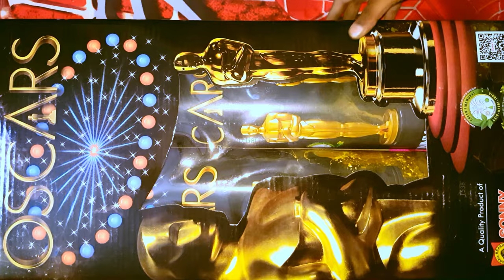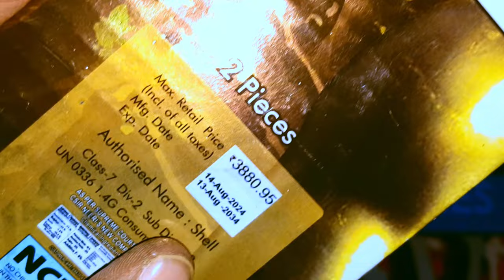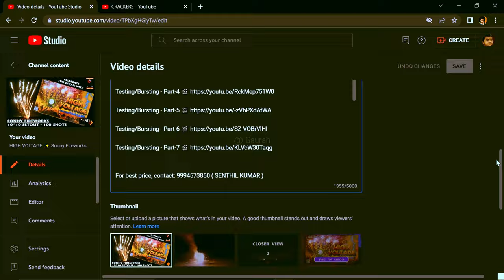SONNY FIREWORKS OSCARS SKY SHOT TESTING NEW ARRIVALS 2024 VINAYAGA SONNY GROUP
Cheers everyone,

LET'S TEST THE FUNCTION OF SKY SHOT "OSCARS" PURCHASED FROM SONNY VINAYAGA FIREWORKS - SIVAKASI.

I NOW FOUND A GENUINE WHOLESALE CUM RETAIL SUPPLIER IN SIVAKASI FOR BUYING IN REASONABLE PRICE.

THEY ALSO RUN CRACKERS MONTHLY FUND SCHEME PLAN SUCCESSFULLY FOR MANY YEARS.

For latest price list & best price,
contact Supplier : 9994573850 ( SENTHIL KUMAR )
AND ENJOY THIS DIWALI...

for ads & creating videos, whatsApp to: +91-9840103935

NOTE:

I AM NOT PERSONALLY PROMOTING ANY PARTICULAR or SOME OF THE BRANDS IN ANY MANNER., IT'S JUST FOR A KNOWLEDGE AND CHOOSING THE BEST IS UP TO YOU...